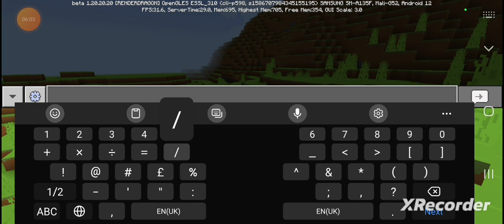Minecraft Ep.1 (A Normal Start)